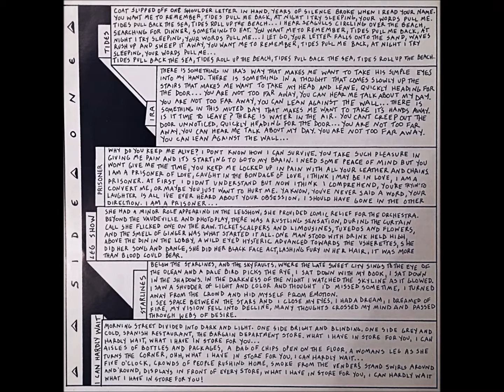The Minx - Leg Show [1983] Obscure New Wave/Post-Punk Female Vox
Track 4 from "Real Minx," the only full-length release by The Minx. 1983. Ashland Records - AR7176.